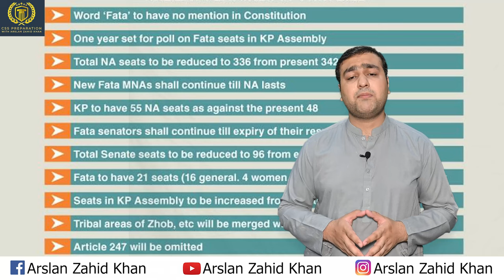Counter Terrorism Initiatives of Pakistan | Arslan Zahid Khan | CSS Current Affairs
According to the South Asia Terrorism Portal, Pakistan saw 319 terrorism-related incidents in 2020, and 169 associated deaths of civilians. That represents a decline, from a high of nearly 4,000 such incidents in 2013, with over 2,700 civilian deaths. This fall is largely due to the Pakistani army’s kinetic operations against the Pakistani Taliban — also known as the Tehrik-e-Taliban Pakistan (TTP) — which had been responsible for the majority of deaths of civilians and security forces since 2007, the year it formed officially as an umbrella organization of various militant groups. Over the years, American drone strikes targeted and killed successive TTP leaders, including Baitullah Mehsud in 2009, Hakimullah Mehsud in 2013, and Mullah Fazlullah in 2018. The Pakistani military’s Zarb-e-Azb operation (named for the sword of the Prophet Muhammad) began in 2014 — after a TTP attack on the Karachi airport that June — and increased in intensity after the Peshawar Army Public School attack of December that year, which killed more than 130 schoolchildren. Since 2017, having largely routed the TTP (because of limited information access to the area, there are questions about how many terrorists were killed, versus simply displaced across the Pakistan-Afghanistan border), the military’s operation entered a new phase of “elimination” of militant groups. The operation is called Radd-ul-Fasaad, which literally means elimination of all strife.